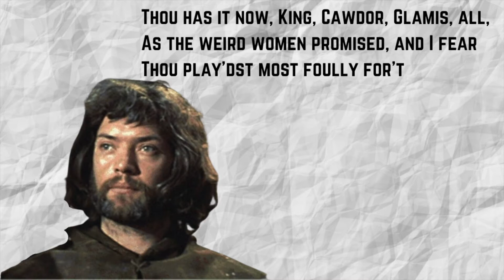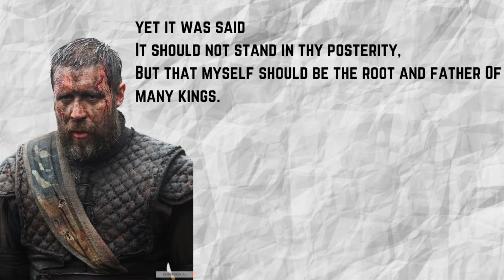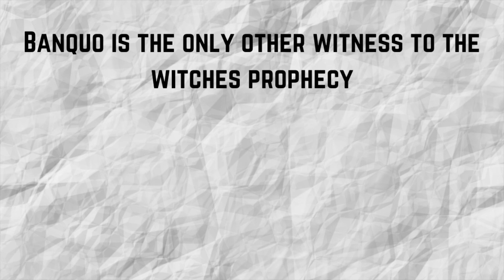Macbeth Act 3, Scene 1: GCSE Quote Banquo Soliloquy Analysis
This video is ideal for those students looking to achieve a grade 9 in their GCSE Shakespeare Literature exam. It is the sixth in a series of videos zooming in on important quality quotes for the Macbeth GCSE exam, looking closely at themes, character, imagery and dramatic techniques. This video is suitable for those sitting the AQA, Edexcel, OCR, and Eduqas exam boards.

This video is an analysis of the Banquo soliloquy in Act three, Scene one.